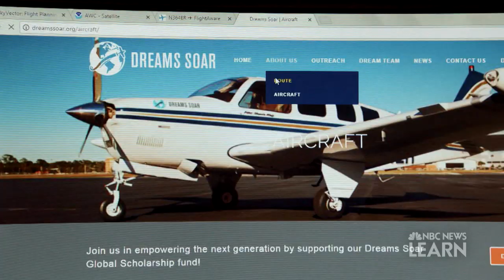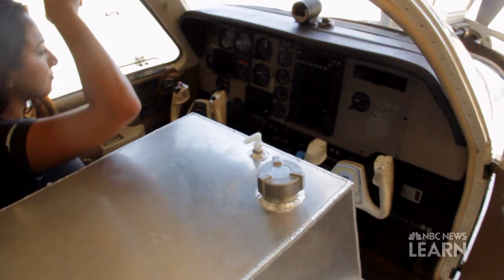Discovering You: Shaesta Waiz | NBC Learn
Shaesta Waiz is a pilot originally from Afghanistan and currently living in Florida. By engineering fuel tanks to fly further, Shaesta became the youngest woman to fly solo around the world in a single-engine airplane.